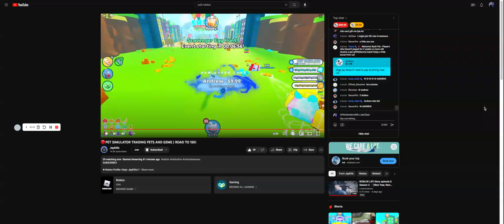gets donated 100 Bucks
CONGRATS JAY W